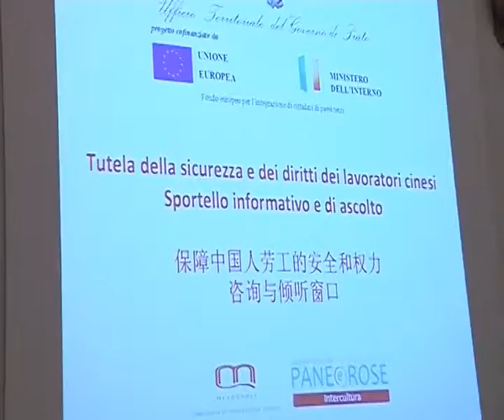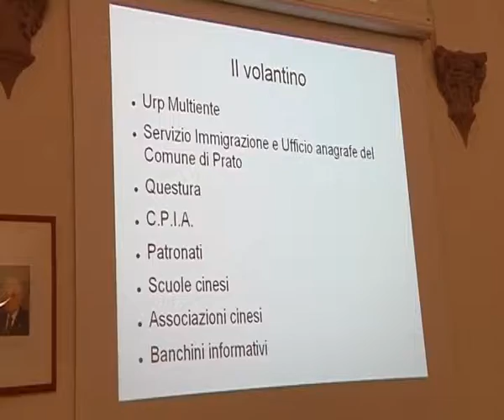2015-06-29 - SPORTELLO INFORMATIVO MOBILE SULLA SICUREZZA SUL LAVORO, DESTINATARI GLI OPERAI CINESI